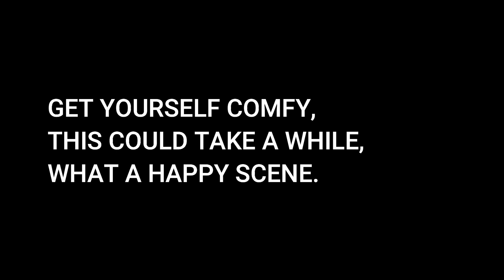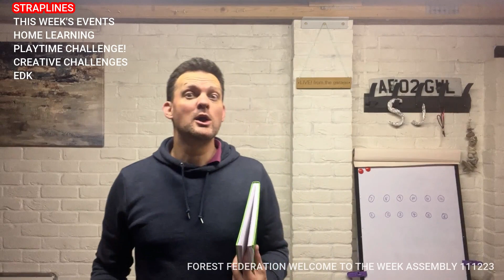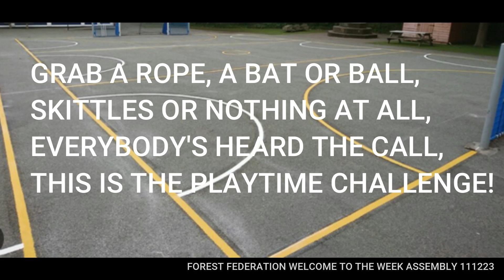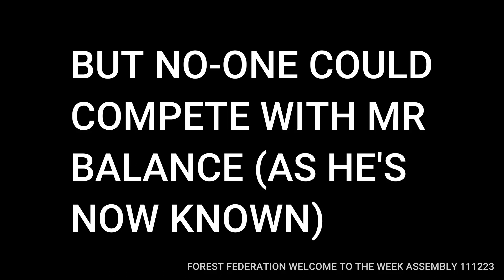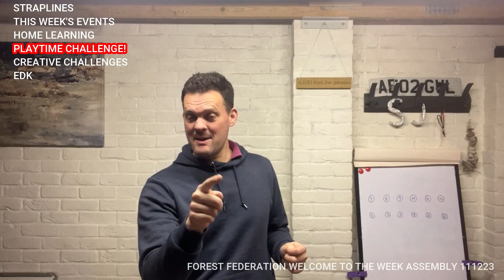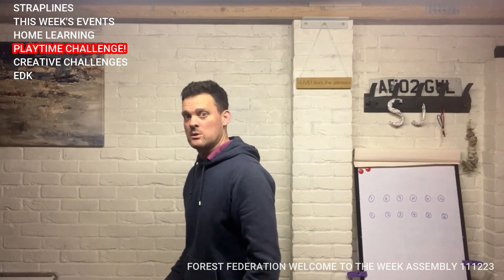Forest Federation MONDAY WELCOME 111223